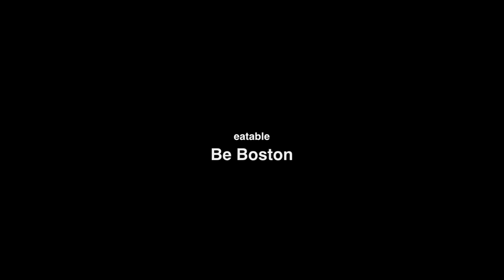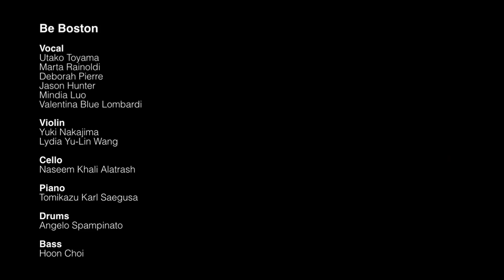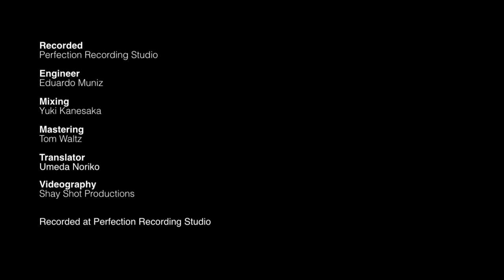"BE BOSTON " - Eatable Music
-A part-
We are Boston just Be Boston
We are Boston just Cheer Boston

We are Boston yeah

-Chorus I-
Must keep your head up,
Chest out, and back straight shoulder back
Breathe in (n') breathe out.

You must run to the goal line,
Don't look down, hold back,
Raise your fist, praise your life

Praise your life

-B Part-
B strong! (Bostonian Do you know that you can change)
Call out! (Loud so your friends can hear you)
We'll change! (Don't be caught in the darkness of your heart)

We are Boston

-C Part-
We are the city of art n' history
We are the city of college n' nature
We are the city of chance n' glory
Now here we're living in
B O S T O N'

-Chorus II-
You must keep your head up,

Praise your life

-Bridge-
Don't get tricked by stereotypes
Don't get swayed by the media
Don't believe in what you see on the screen cause
It makes fiction of reality

Let your heart speak to the truth
Let's get harmonized with people
Just open your eyes to see and
Free yourself Oh yeah!

Sing out and move your spirit

Praise your life

Vocal
Utako Toyama    Japan
Débòrah Pierre    USA
Marta Rainoldi     Italy
Jason Hunter      USA
Mindia Luo          China
Valentina Blue Lombardi Italy

Viollin
Yuki Nakajima       Japan
Lydia Yu-Lin Wang Taiwan

Cello
Naseem Khalil Alatrash    Palestinian

Piano
Tomikazu Karl Saegusa

Drums
Angelo Spampinato     USA

Bass
Hoon choi                   South Korea

Recorded
Perfection Recording studio

Engineer
Eduardo Muniz　            Brazil

Mixing
Yuki Kanesaka

Mastering
Tom Waltz

Translator
Noriko Umeda

Cameraman
Toshiki Yashiro

Composer&Lyric&Producer&Director
Tomikazu Karl Saegusa